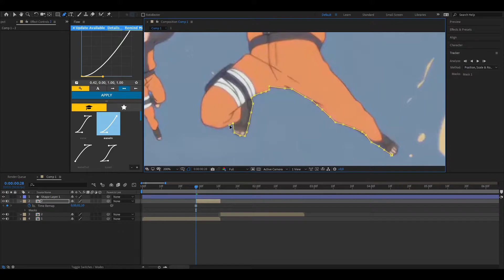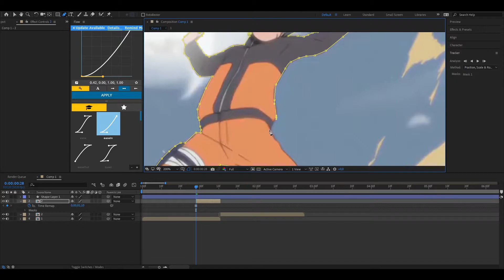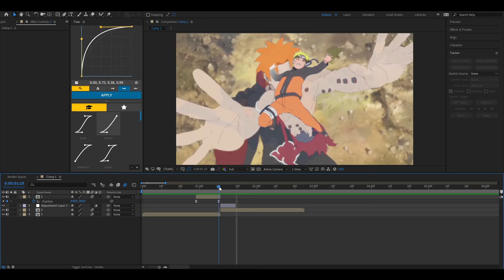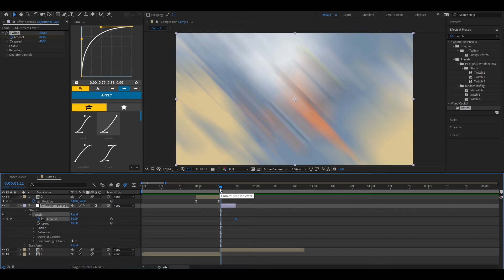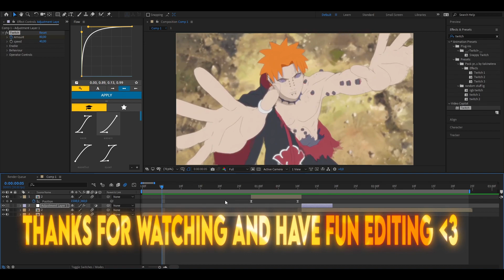TUTORIAL TRANSITION MASK LIKE XENOZ OR RETUURN IN AFTER EFFECTS!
Software: Adobe AE CC 2020

Tags (no read):
Transitions like xenoz;
Transitions like jaykar;
Mask like xenoz;
Edit like xenoz;